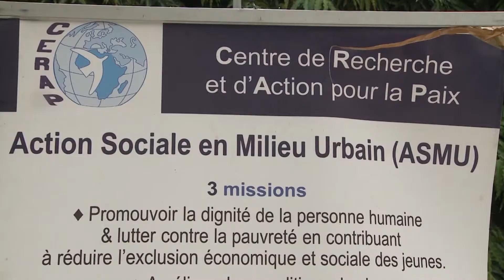Société : 172 jeunes apprentis reçoivent leur certificat de fin de formation